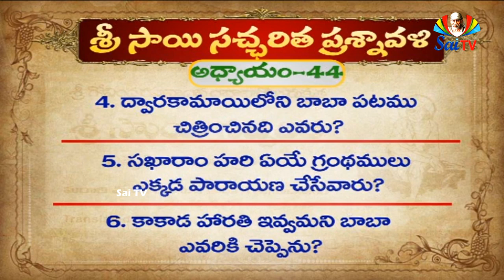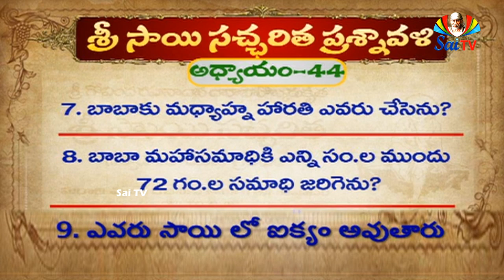Sri Sai Satcharitra Quiz Questions // Chapter 44 // శ్రీసాయి సచ్చరిత ప్రశ్నవలి -ప్రశ్నలు//అధ్యాయం 44